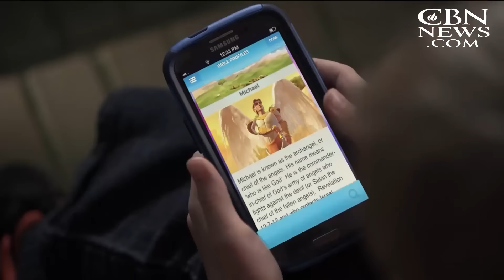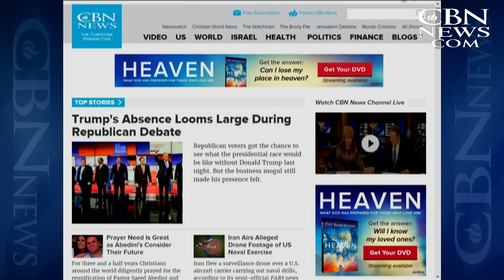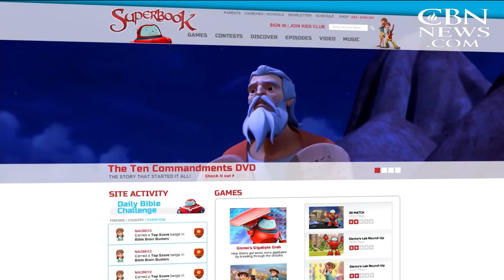Christian World News - January 29, 2016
This week on Christian World News: A place to call home. Christian refugees from Iraq have found a safe haven in Europe. Plus, the country where some parents abandon their infant children. The desperate ...